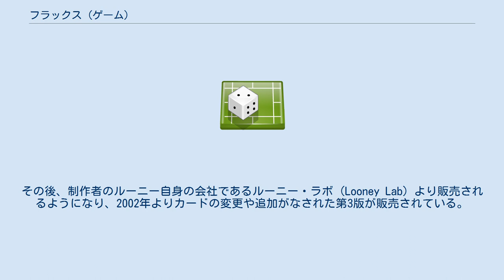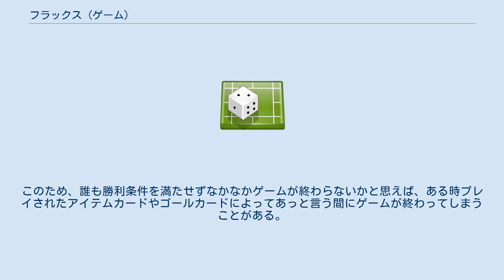フラックス (ゲーム)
メンサ・インターナショナル
フラックス（Fluxx）は、アメリカのカードゲーム。
2人以上で遊ぶ。
最大プレイヤー数は決まっていないが、6人程度に抑えるのが適当である（日本語版では6人を上限とする）。
 出されたカードによってルールやゲームの目的自体が目まぐるしく変化する点に特徴がある。
 フラックスは、アンドリュー・ルーニー (Andrew Looney) が制作し、1996年に少数を発売した。
そして、1998年にアイアン・クラウン・エンタープライズ社 (Iron Crown Enterprises) より、若干外見を変えた第2版が広く販売された。
その後、制作者のルーニー自身の会社であるルーニー・ラボ (Looney Lab) より販売されるようになり、2002年よりカードの変更や追加がなされた第3版が販売されている。
 日本でも、第3版の翻訳版が2005年にホビージャパンより発売された。
 初めに手札を3枚持つ。
 自分の番が来ると、まず山札からカードを1枚引いて、それから手札から1枚を選んでプレイ（使用）する。
このように、時計回りで順番にプレイしていく。
 場に置かれている「ゴールカード」（後述）に書かれた条件を誰かが満たした瞬間、そのプレイヤーが勝者となってゲームは終了する。
 ただし、ゲーム開始直後の場にはゴールカードが置かれていない。
誰かがゴールカードをプレイするまでは、誰も勝てないのである。
 このゲームの最大の特徴は「途中でルールもゴールもころころ変わる」ことである。
このため、誰も勝利条件を満たせずなかなかゲームが終わらないかと思えば、ある時プレイされたアイテムカードやゴールカードによってあっと言う間にゲームが終わってしまうことがある。